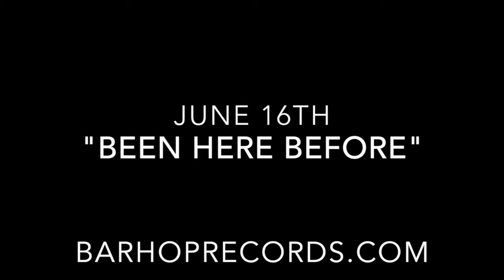30 for 30: From Adair to A-Dare (Day 17)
Day 17 of the "30 for 30: From Adair to A-Dare" series w/ Chris Greene. Check out track #17, "Been Here Before".